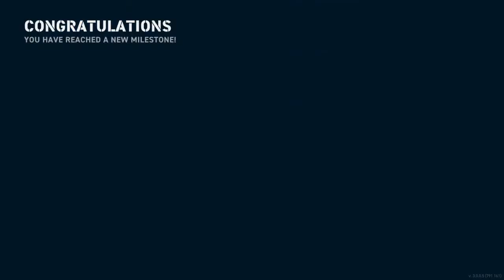Bama carry.Fletcher wanted win harder._.